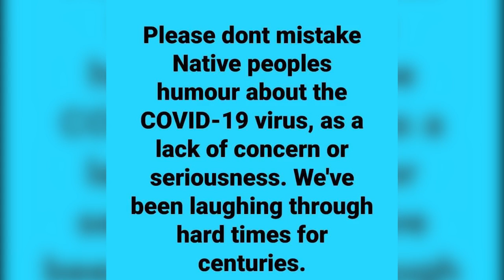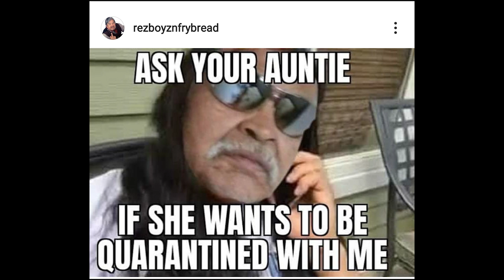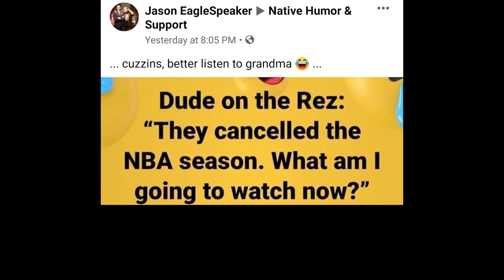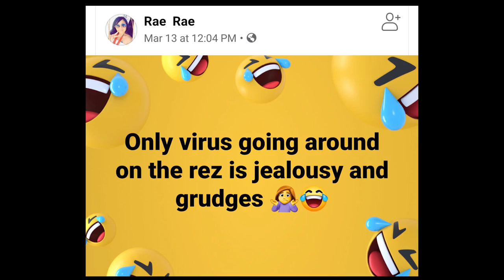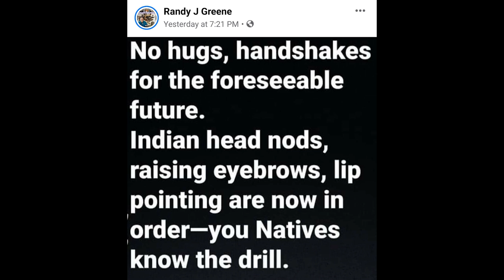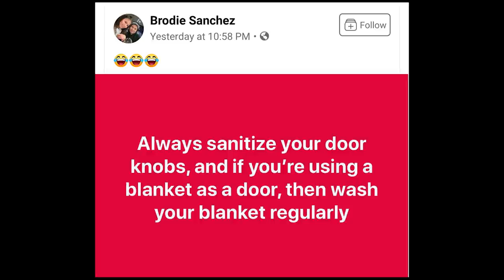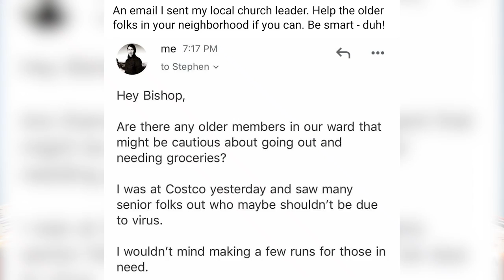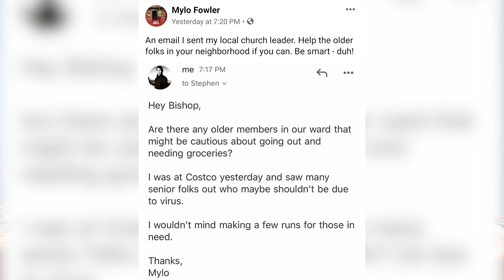Native Humor For The Quarantine - Natives React #17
We cover the topic of what is happening in the world right now , we also highlight some Native American's who are doing good things.

We know there are bigger problems in the world but the focus of this series is to help promote a good feeling. If you have any negative comments or feedback feel free to message me personally. Again, my intent is to bring some joy to people's day.